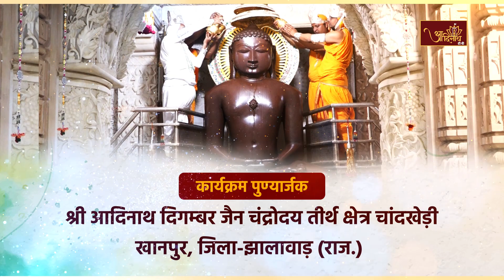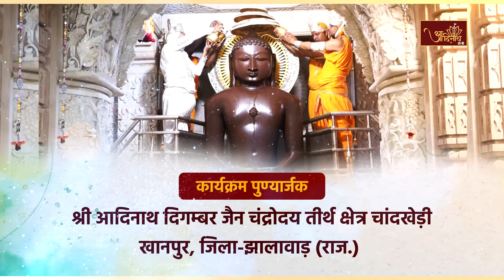JinAbhishek| Chaandrodaya Teerth, Chandkhedi (RAJ) |21.05.24| शांतिधारा | चन्द्रोदय तीर्थ चांदखेड़ी